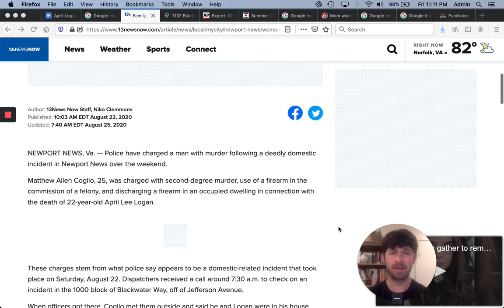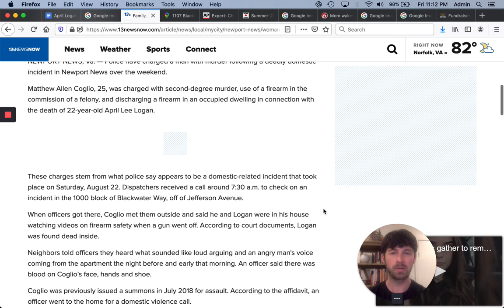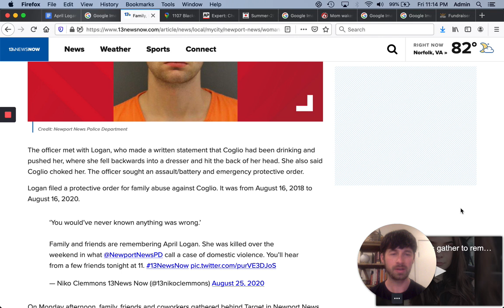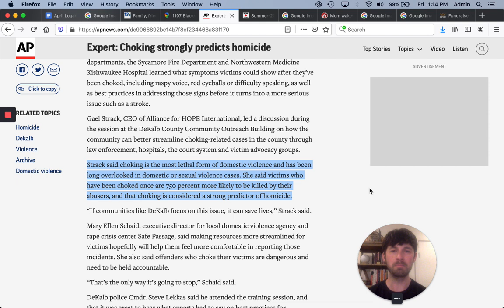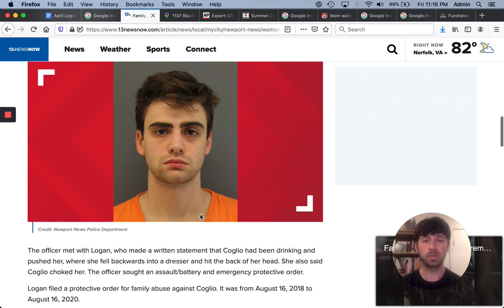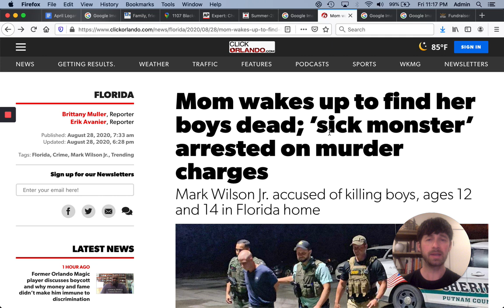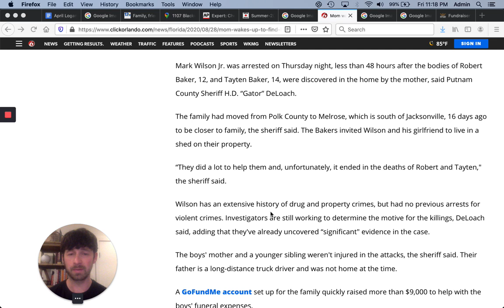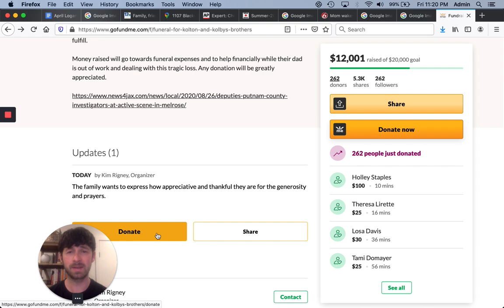April Logan Murder - Past Clue Strongly Linked to Her Death. Man Murders Boys w/Hammer, Knife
This true crime video discusses the April Logan Murder and how a past clue was strongly linked to her death. April Logan was killed by her boyfriend, identified as Matthew Coglio. Was it cold-blooded murder or an accident?

We then discuss Florida man Mark Wilson Jr, who viciously killed two young boys, identified as Tayten Baker and Robert Baker. Police learned Mark had killed the two boys with a hammer and a knife.